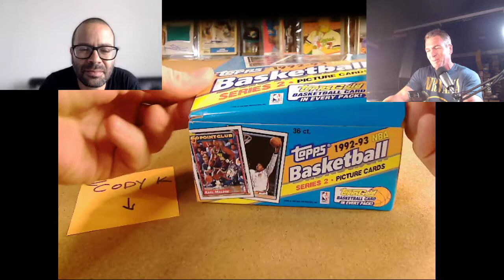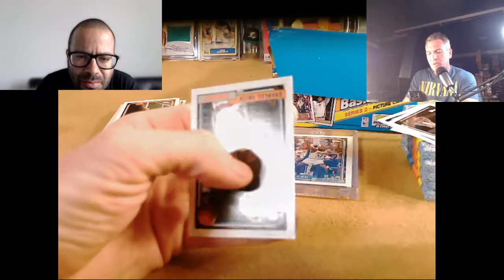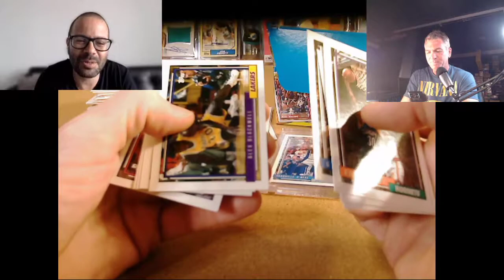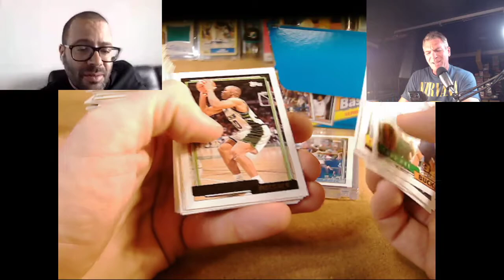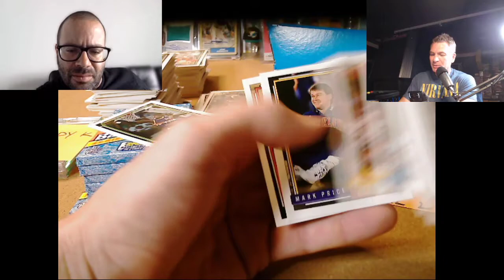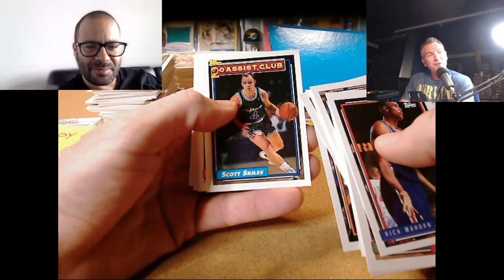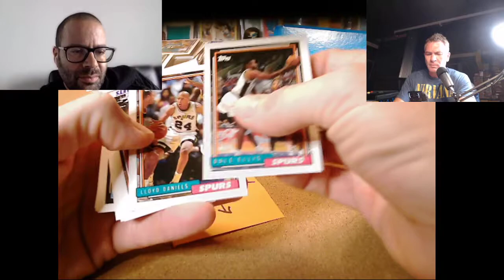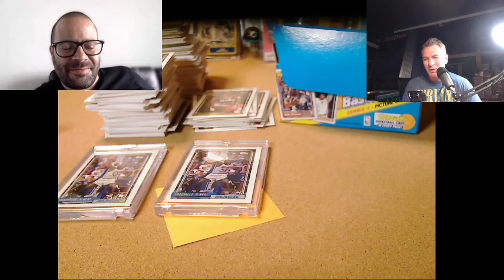92-93 Topps Basketball Break! Search for SHAQ! w STU STONE!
92-93 Topps Basketball Break!  Search for SHAQ! w STU STONE!

Join us as we search for the Shaq rookie!